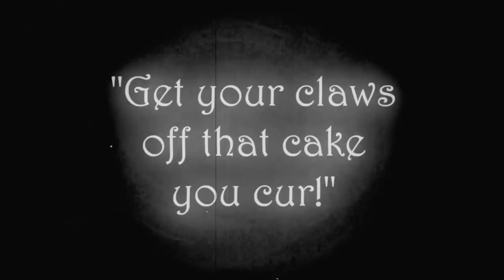Putting Your Hoof Down | Friendship is Magic | MLP: FiM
My Little Pony | Putting Your Hoof Down | My Little Pony Friendship is Magic | MLP: FiM
Episode: Putting Your Hoof Down